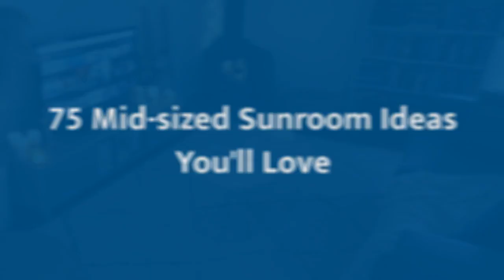75 Mid-sized Sunroom Design Ideas You'll Love 🏡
0:00:00 - Intro
0:00:12 - Mid-sized Sunroom Design Ideas You'll Love: Inspirations 1 to 25
0:03:03 - Mid-sized Sunroom Design Ideas You'll Love: Inspirations 26 to 50
0:06:07 - Mid-sized Sunroom Design Ideas You'll Love: Inspirations 51 to 75

👋 Well Hello!